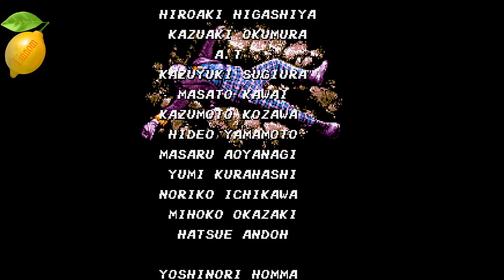Batman (Mega Drive/Genesis) - 1cc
The sequel from the incredible Batman for Nes, still from the good days of Sunsoft.
A game with awesome music and a solid gameplay.